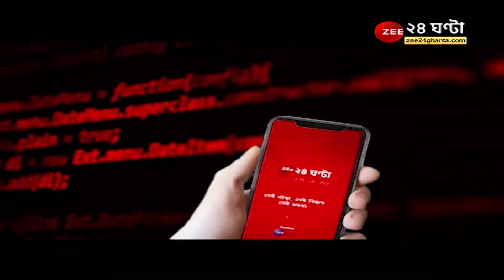Pageone: আনিস খানের মোবাইলের হদিশ, 'পুলিসকে ফোন দেব না, সিবিআই, কোর্ট চাইলে দেব,' জানাল পরিবার